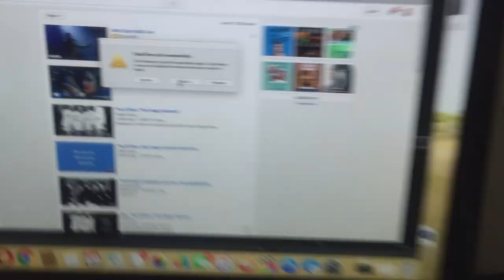EATING A TARANTULA